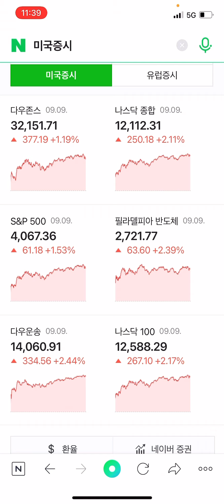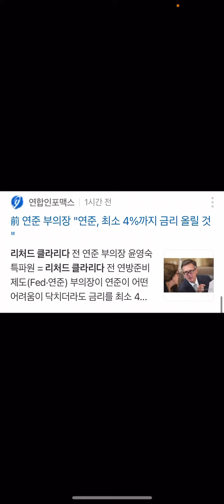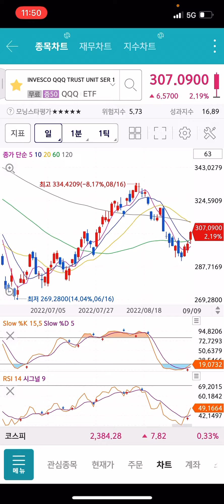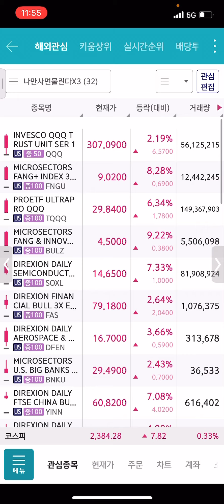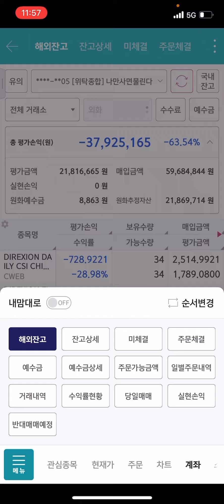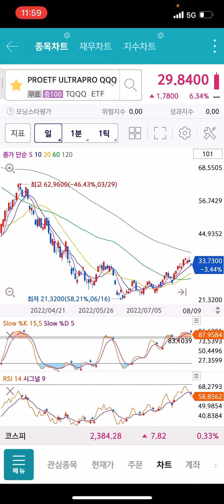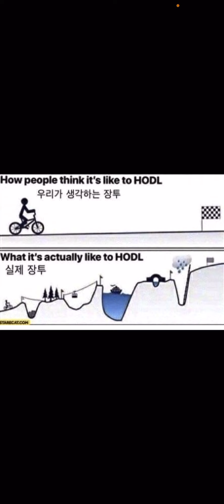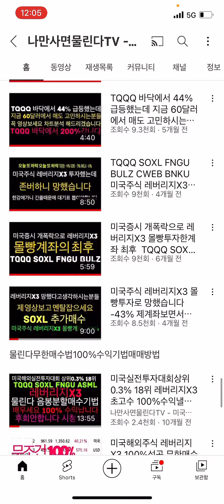오늘 미국증시 급등한 이유? 매수해도되나요? 답: 네 하세요 아직 레버리지투자로 -63%입니다 TQQQ 6.3% BULZ 9.22% SOXL 7.33% FNGU 8.28%